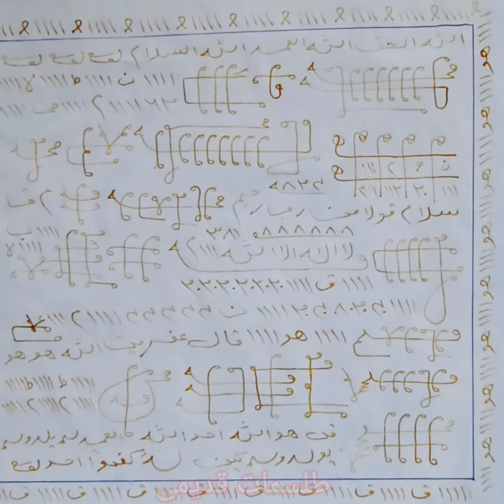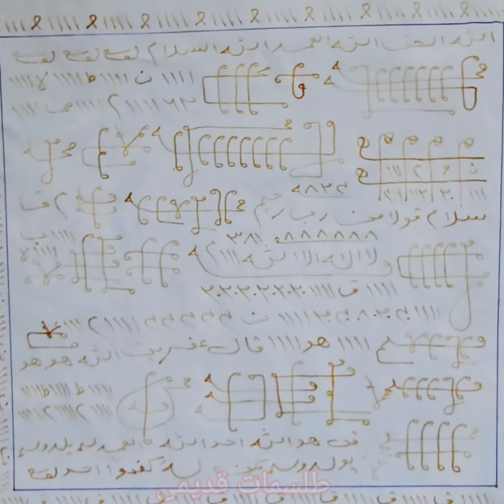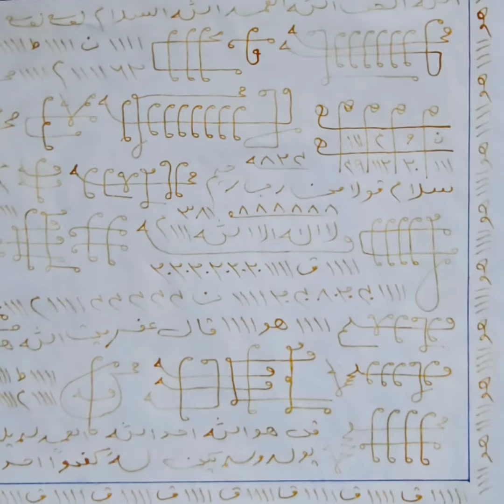Kala Jadu Ka Tor Karne Ke Liye Taweez, Kala Jadu Ka Tor Karne Ka Taweez, Kala Jadu Ka Tor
kala jadu ka tor karne ke liye taweez
kala jadu ka tor karne ke liye taweez amliyat
kala jadu ka tor karne ke liye taweez wazifa
kala jadu ka tor karne ke liye taweez amal
kala jadu ka tor karne ke liye taweez dua
kala jadu ka tor karne ke liye taweez azkar
kala jadu ka tor karne ke liye taweez ayat
kala jadu ka tor karne ke liye taweez surah
kala jadu ka tor karne ke liye taweez surat
kala jadu ka tor karne ke liye taweez islam
kala jadu ka tor karne ke liye taweez islami
kala jadu ka tor karne ke liye taweez islamic
kala jadu ka tor karne ke liye taweez quran
kala jadu ka tor karne ke liye taweez qurani
kala jadu ka tor karne ke liye taweez quran pak se
kala jadu ka tor ka taweez